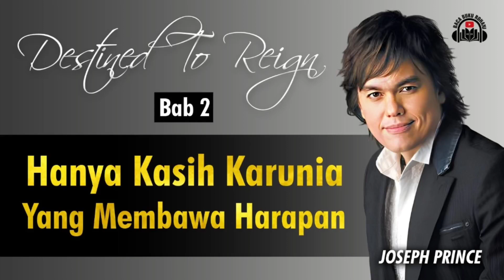Joseph Prince - Bab 2 Part 5 Hanya Kasih Karunia Yang Membawa Harapan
Buku Destined To Reign  - Bab 2 Part 5 - Hanya Kasih Karunia yang Membawa Harapan

Mengapa orang menyebut buku ini sebagai napas segar?
Temukanlah rahasia untuk berkuasa atas setiap kesukaran, kebiasaan yang menghancurkan yang sedang menghalangi Anda untuk mengalami keberhasilan, keutuhan, dan kemenangan yang ditakdirkan untuk Anda nikmati.
Temukanlah bahwa itu bukan tentang apa yang Anda harus lakukan, melainkan apa yang telah dilakukan.
Itu bukan tentang apa yang harus Anda capai, melainkan apa yang telah dicapai untuk Anda.
Itu bukan tentang menggunakan kuasa kemauan Anda untuk menimbulkan perubahan,nmelainkan kuasa-Nya yang sedang mengubahkan Anda.
Mulailah berkuasa atas penyakit, kesulitan finansial, hubungan yang retak dan kebiasaan-kebiasaan yang menghancurkan hari ini!

Joseph Prince adalah seorang ayah, suami, dan sahabat yang luar biasa yang menggembalakan satu di antara gereja terbesar di dunia. Kehidupan dan komitmennya menjadikannya memenuhi syarat untuk berbicara dengan otoritas tentang hal keutuhan, kehidupan yang berkemenangan dan hidup berkelimpahan yang Tuhan janjikan. Saya secara pribadi telah mendapatkan manfaat dari karunia pengajaran Joseph yang memberi inspirasi, seperti banyak orang di gereja kami.
Brian Houston, Gembala senior Hillsong Church

Tentang Penulis:
Joseph Prince adalah gembala senior New Creation Church sebuah gereja yang bersemangat, dinamis dan cepat bertumbuh di Singapura, dengan lebih dari 19.000 anggota jemaat. Secara terpisah ia memimpin Joseph Prince Ministries, Inc. sebuah organisasi nirlaba yang membangun, mendorong dan menginspirasi orang-orang dengan Injil Yesus Kristus melalui siaran televisi dan juga teknologi media terkini.
Sebagai seorang pembicara yang sangat diminati, Joseph Prince telah mempengaruhi banyak pemimpin gereja secara internasional melalui khotbah Injil murni dari kasih karunia yang tegas. Joseph mempercayai yang terbaik dari orang lain dan bertekad untuk menolong mereka menyadari bagaimana mereka dapat memerintah dalam hidup melalui kelimpahan kasih karunia dan anugerah kebenaran. Istrinya, Wendy, dan putrinya, Jessica Shayna, merupakan sumber tetap kasih, sukacita dan semangat bagi dia.
Untuk informasi lebih banyak lagi dan sumber daya dari Joseph Prince, kunjungilah situs web-nya

Gaya berkhotbah Joseph yang penuh humor, personal, dan praktis, melengkapi kenyataan bahwa ia adalah seorang pengajar firman yang diurapi. Pesan-pesannya yang dinamis selalu dipusatkan pada Injil yang murni dari kasih karunia Tuhan yang didasarkan pada karya Yesus Kristus yang sempurna. Ia bergerak dalam urapan penyembahan yang kuat, melalui pelayanan kesembuhan dan kata-kata nubuat melalui karunia Roh Kudus. Selama bertahun-tahun, pelayanan Joseph sebagai gembala, guru, dan pembicara konferensi telah menolong membebaskan banyak orang dari rasa bersalah dan penghukuman, dan membuat mereka jatuh cinta lagi kepada Yesus sementara mereka melihat kasih, kebaikan dan kasih karunia-Nya.
Setelah membangun dan mendirikan kepemimpinan dan jemaat New Creation Church berdasarkan karya Yesus Kristus yang sempurna, Joseph sekarang secara aktif menggenapi mandat yang Tuhan telah berikan kepadanya tentang "Membawa Putra-Ku Kembali ke Gereja". Ia memimpin sebuah pelayanan internasional yang disebut Joseph Prince Ministries, Inc., sebuah organisasi nirlaba yang memusatkan perhatian pada menyingkapkan pribadi Yesus dan memerdekakan orang dengan kenyataan perjanjian baru yang sepenuhnya didasarkan pada salib di Kalvari. Sebagai seorang pembicara konferensi internasional yang sangat diminati, Joseph juga telah mempengaruhi banyak pemimpin gereja dan hamba Tuhan di seluruh dunia. Khotbah-khotbahnya sekarang disiarkan setiap minggu ke jutaan rumah tan di seluruh Amerika, Kanada, Australia dan Uganda.
Setelah mengalami kasih karunia Tuhan yang menakjubkan dalam kehidupannya, Joseph percaya yang terbaik dari orang lain dan pada apa yang Tuhan dapat lakukan untuk mereka dan melalui mereka, oleh kasih karunia-Nya. Keinginannya adalah membantu generasi orang-orang Kristen masa kini untuk menyadari betapa mereka sangat diberkati, dikaruniai, dan dikasihi secara mendalam oleh Bapa mereka di surga supaya mereka dapat diberkati untuk menjadi berkat.